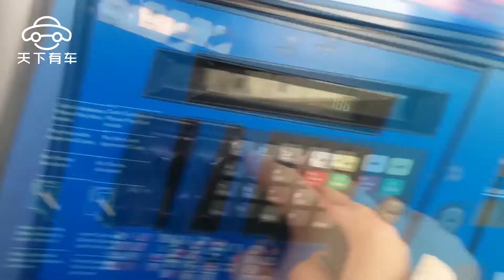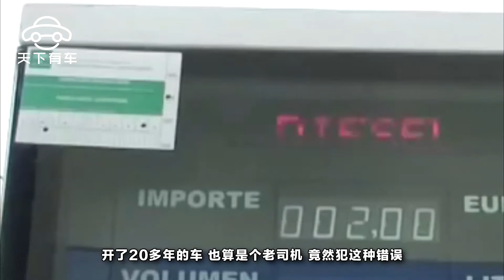男子開車加油，車子竟神秘消失！嚇壞加油站員工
近日，一男子開著雪佛蘭去加油站充油卡，可該男子剛走到加油站入口，車子就不見了，加油站的員工都被嚇壞了，這到底是怎麽回事?